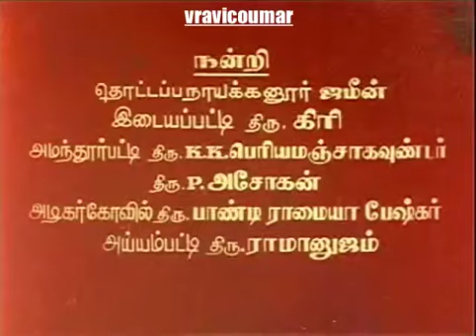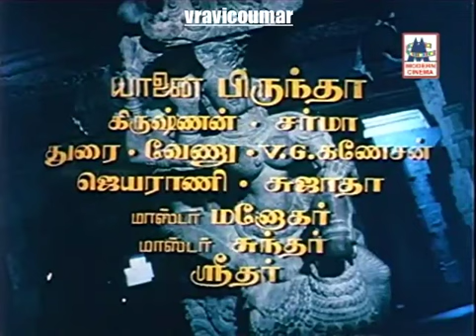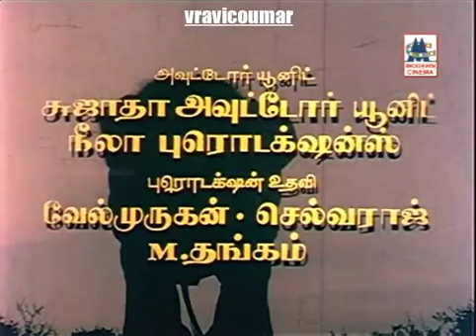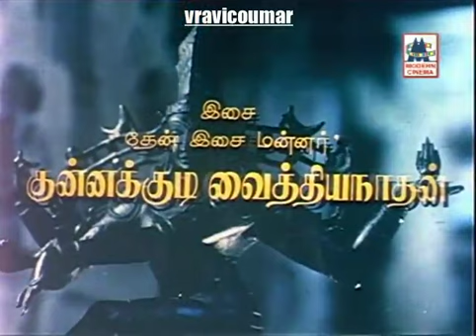படம்=உயிரோவியம்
லாபநோக்கமற்றவை=இதன்பயன்கள்படத்தின் உரிமையாளரையே சேரும்.